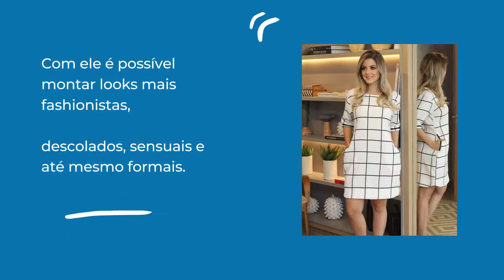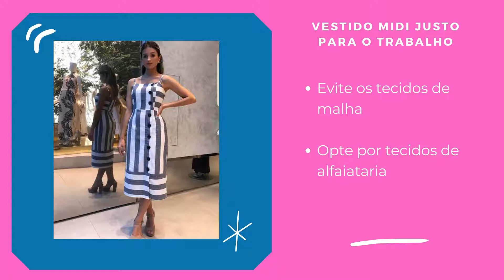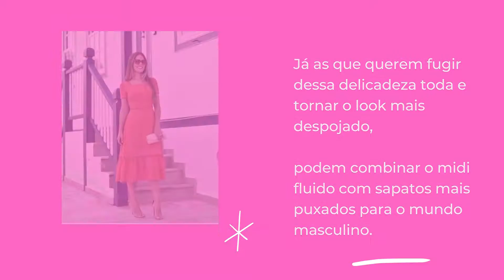Como montar o seu look com vestido midi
Como montar um Look com Vestido Midi

Este vídeo contém uma apresentação com dicas de como montar um look com vestido Midi.

Em um país quente como o Brasil, os vestidos  são peças que não podem faltar no guarda-roupa feminino.

Eles podem ser usados por mulheres de diferentes tipos físicos e idades, é só escolher o modelo certo para cada um.

Se tiver sugestões de lojas de vestidos, por favor, escreva nos comentários, obrigado.